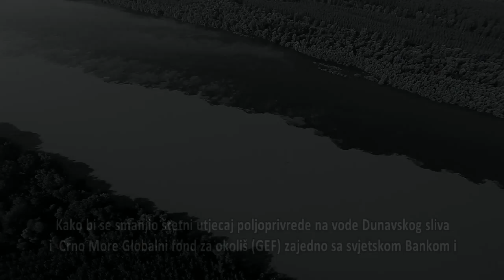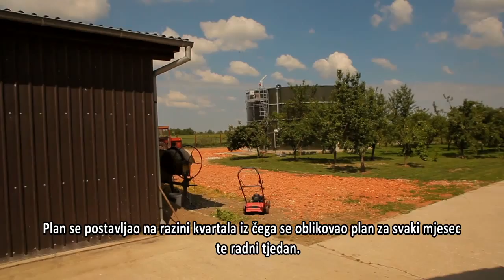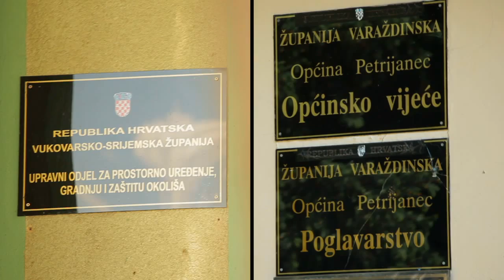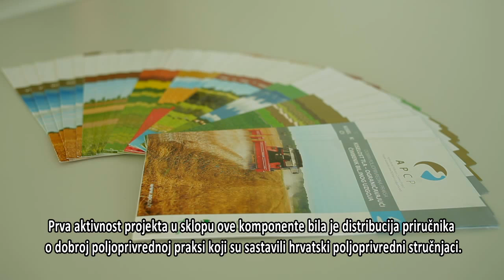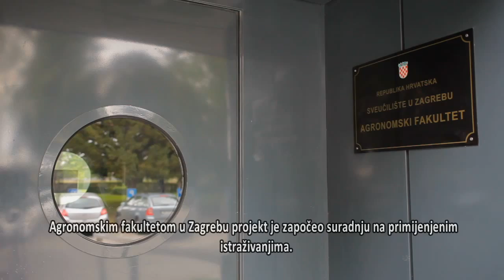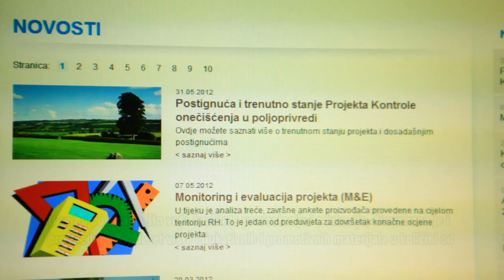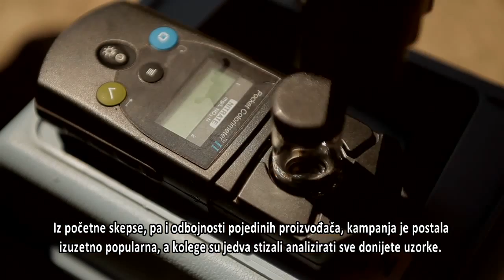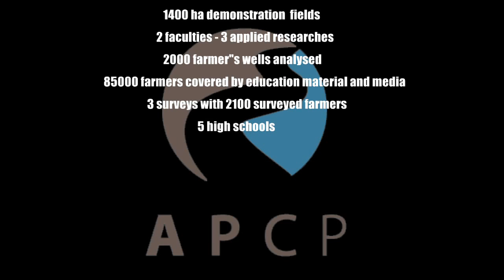APCP - Agriculture Pollution Control Project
PRODUCTION/ Ratio d.o.o.
VIDEO/EDIT/DP/DIRECTOR/COLOR Dino Senčar
2CAMERA/ Ante Gugić

Svjetska Banka odobrila je 2008. godine darovnicu Globalnog fonda za okoliš (GEF) pod nazivom "Projekt kontrole onečišćenja u poljoprivredi" ili APCP (Agrculture Pollution Control Project).

Projekt predstavlja jednu od najvažnijih aktivnosti u poljoprivredi Hrvatske u okviru priprema za članstvo u EU. Osnovni cilj projekta je edukacija proizvođača i pomoć kod usvajanja novih pravila u proizvodnji. Od svih područja djelatnosti traži se zaštita okoliša i održivost u korištenju resursa - poljoprivreda kao strateška i temeljna čovjekova aktivnost u tome mora prednjačiti.